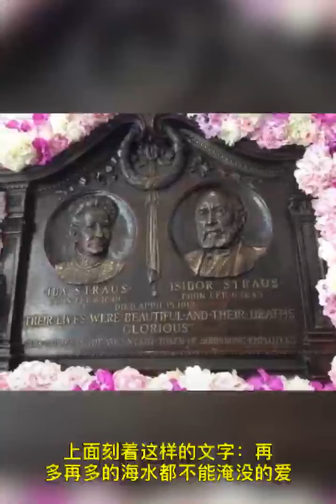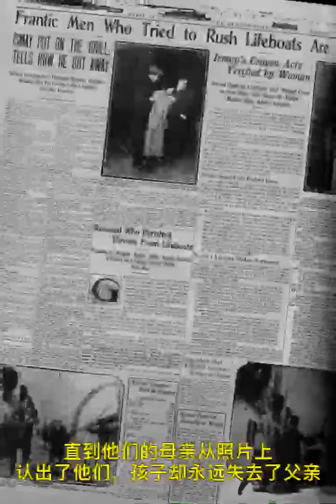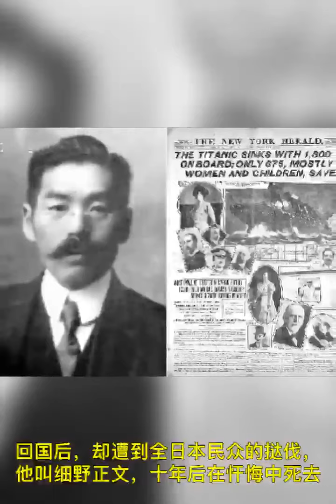泰坦尼克号之谜 （第86期）